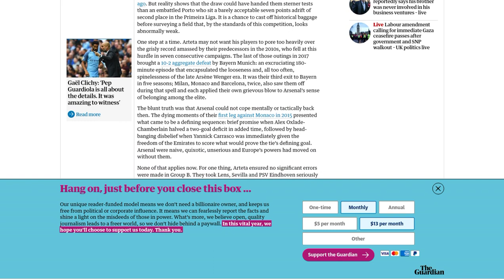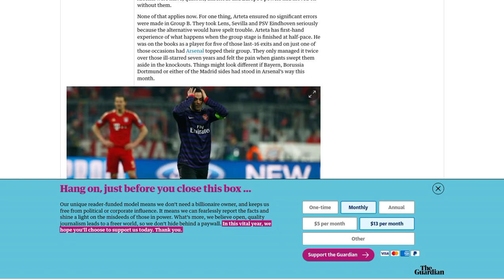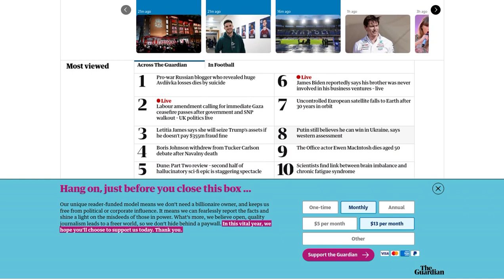Arsenal face Porto looking to break last-16 curse of their predecessors | Nick Ames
Arsenal is set to face Porto in the Champions League last 16, and breaking their curse of not progressing beyond this stage since 2010 is a priority for the club. The draw has given them an opportunity to cast off historical baggage and face a relatively weak field of competitors. Mikel Arteta, Arsenal's manager, is determined to avoid the mistakes made by his predecessors in the 2010s, who fell at this hurdle in seven consecutive campaigns. Arsenal's mental and tactical weaknesses were exposed during those years, but Arteta has instilled a different mindset and approach in the team. Since mid-January, Arsenal has been in a strong rhythm, scoring goals and conceding few shots. While they may lack a standout center-forward and have depth-of-squad issues, they are still considered one of the better teams in the competition. The Premier League's dominance and the uncertainty surrounding other traditional European powerhouses have created an opportunity for Arsenal. However, they must be cautious and prepared for the challenge posed by Porto, who have identified weaknesses in Arsenal's defense. Arsenal is ready to recapture their place among the contenders and progress in the tournament.